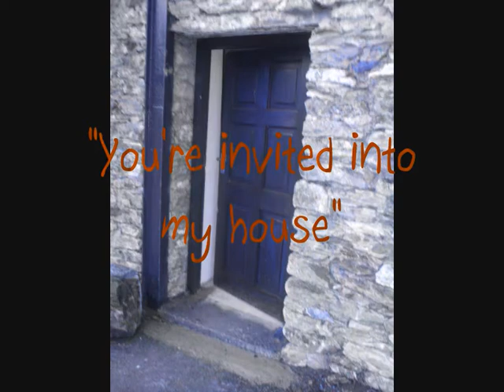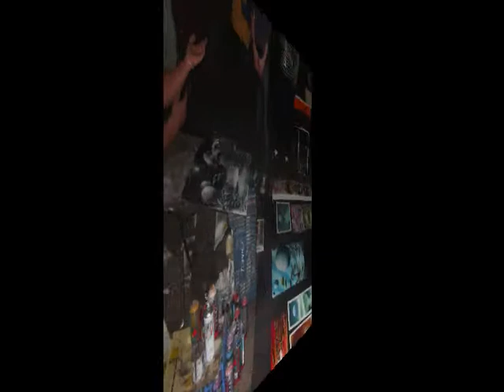The Making of Nom Nom..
The turning of sheds and stone into cafes and studios! The jewellery designers, the artists, the models. the nomnom!